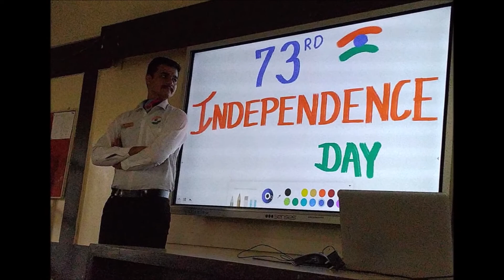The Independence Day 2019(On Day Movie)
As per the usual tradition the cadets of MIT NCC TROOP carried out the Rifle drill Parade at MIT WPU, Pune on 15 Aug 2019.